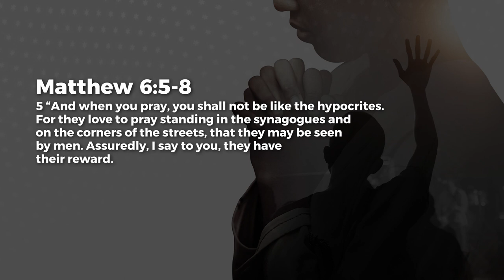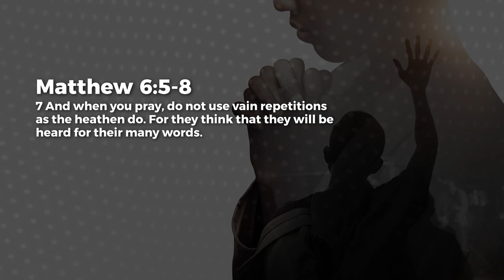Father Knows Best! - Paul Emmanuel | Daily Devotion, December 12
Today's Daily Devotional: Father Knows Best!